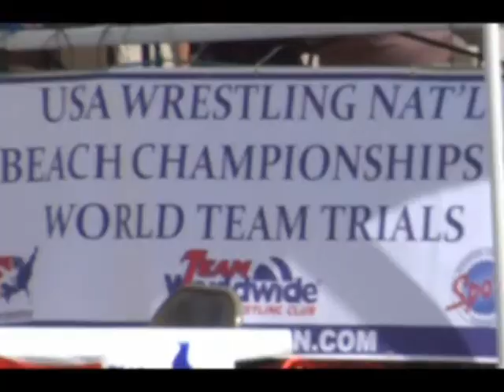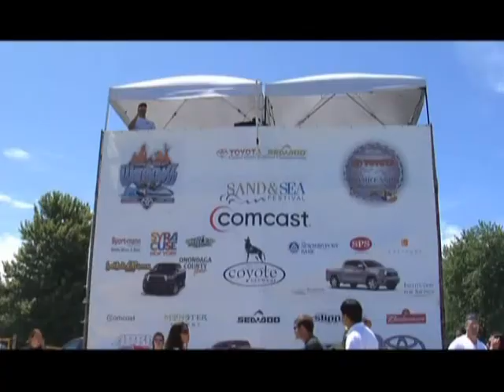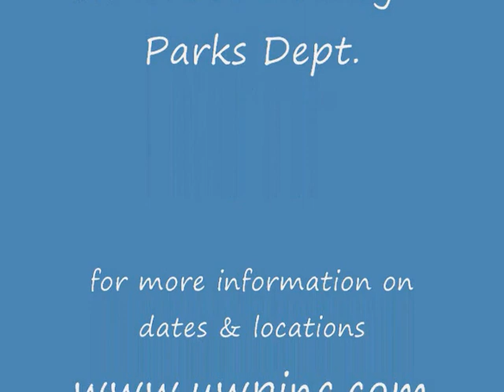ROCHESTER, NEW YORK 2008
PROMO FOR THE 2009 TOYOTA WATER JAM - ROCHESTER, NEW YORK JULY 18-19th